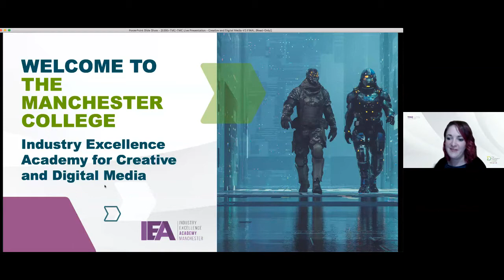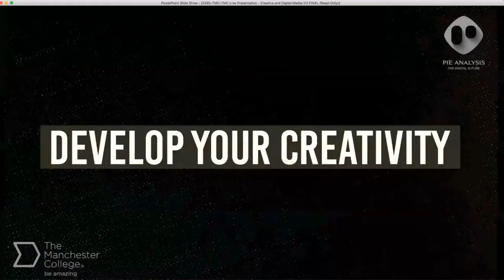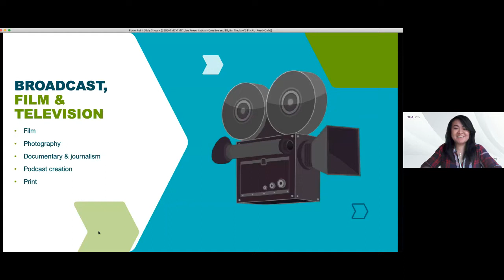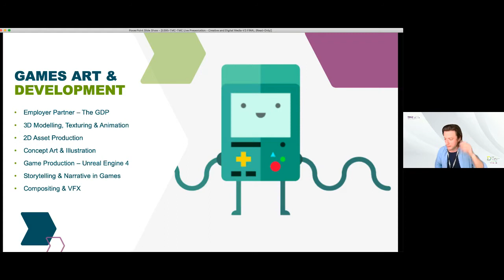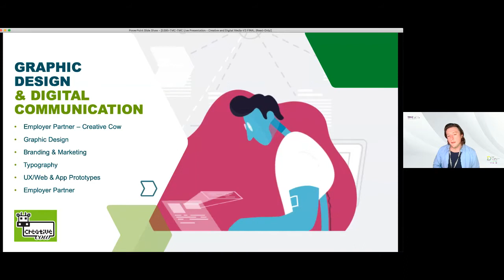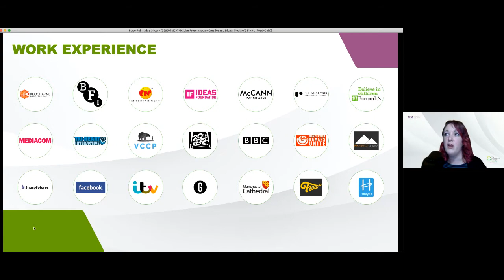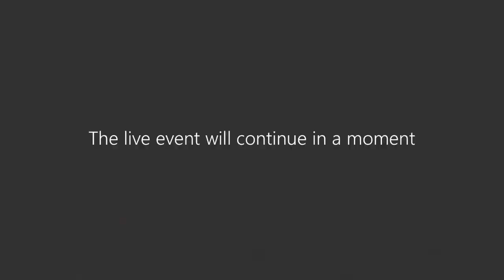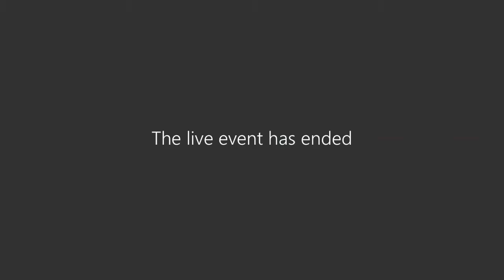Creative & Digital Media | TMC Live Oct 2020 | tmc.ac.uk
This is the recording of the live online event hosted by staff from our Industry Excellence Academy for Creative and Digital Media on Tuesday 13 October. During this session you meet our tutors, who cover topics including the work experience opportunities available in both our Industry Excellence Academy and Centre of Excellence for Creative and Digital Media, hear from some of our employer partners, see a showcase of our industry standard facilities and some of the amazing work our students have created.

Click here for more information about our Industry Excellence Academy for Creative and Digital Media